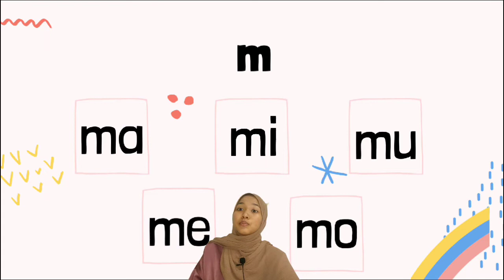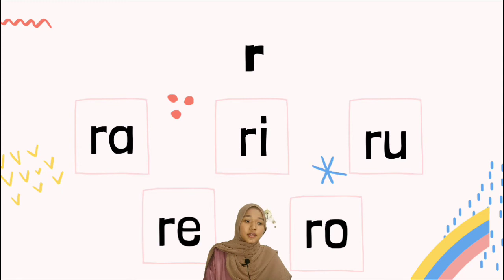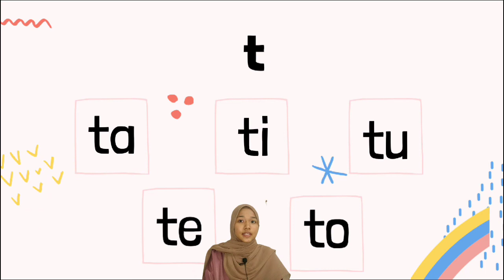SUKU KATA | BAHASA MELAYU bersama Cikgu Sya